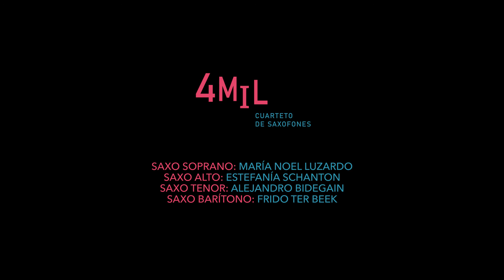Acerca del agua. ¨4MIL¨. Cuarteto de Saxofones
Maria Noel Luzardo.       soprano sax
Estefanía Schanton.       alto sax
Alejandro Bidegain.         tenor sax
Frido TER beek.                baritone sax